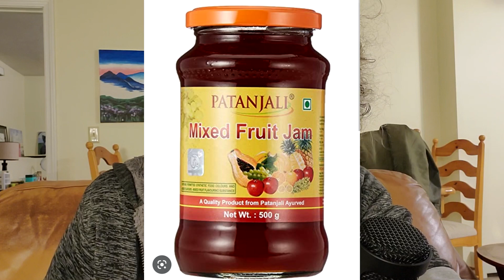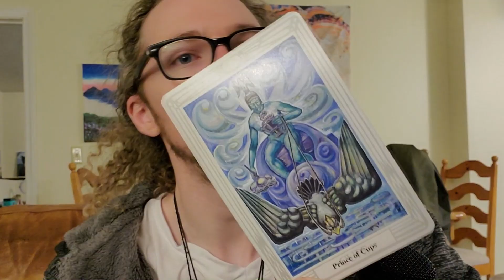Vlog #02: Return to the Yogic Path, Escape from Mogadishu, Spiritual Meaning of Izanami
My unpublished vlog from January 14th, 2023 (I uploaded Vlog #03 first).
I reveal more details about my personal path, and spiritual concepts like the infinite dream.

Returning to the Great Way 0:00
Escape from "Mogadishu" 4:02
Ace in the Hole? 7:30
Spiritual Import of Izanami 9:35

Lapel Microphone
Silver Lotus ring
Ankh Ring
California Republic Hats
Eye of Horus necklace